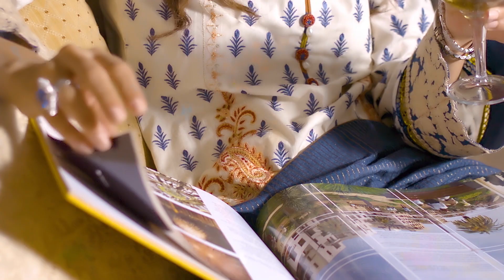Alkaram Studio - Unstitched Premium Collection ' 2021